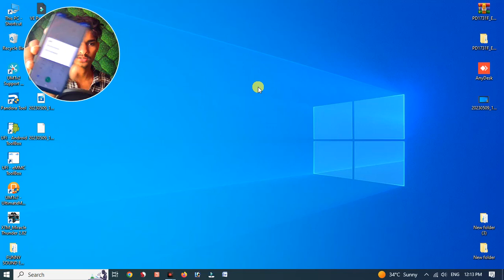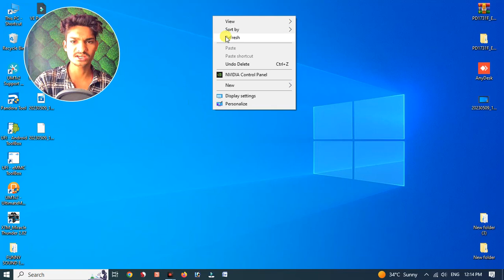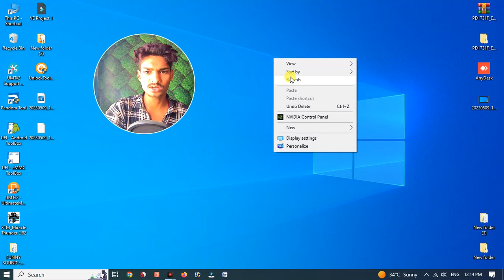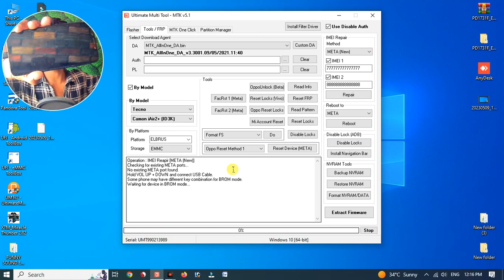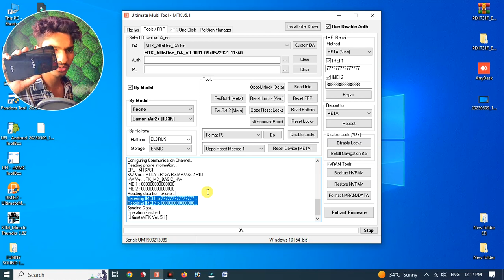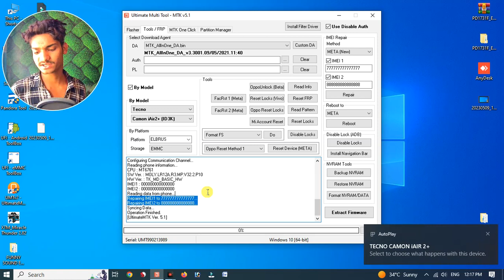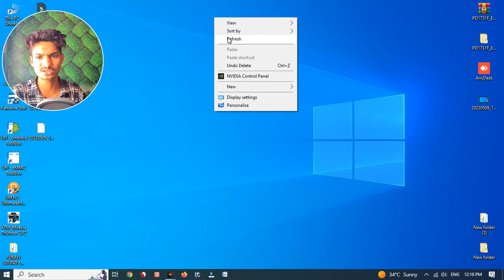IMEI REPAIR FREE | HOW TO REPAIR IMEI | Aj Mobile Repairing✅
HELLO FRIENDS